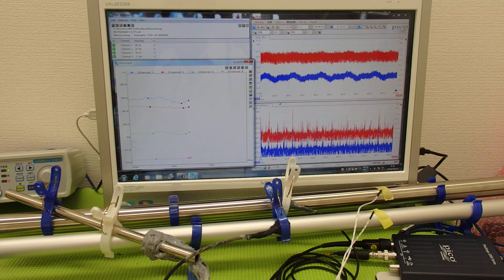‹音と超音波と温度› ultrasonic-labo